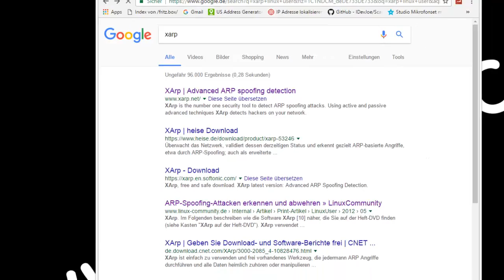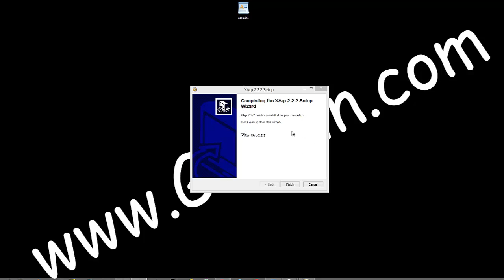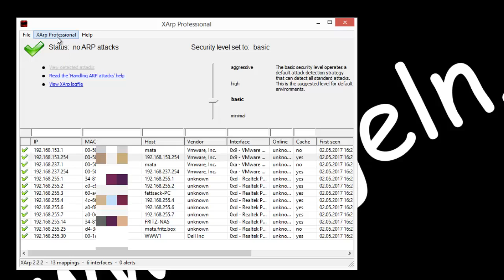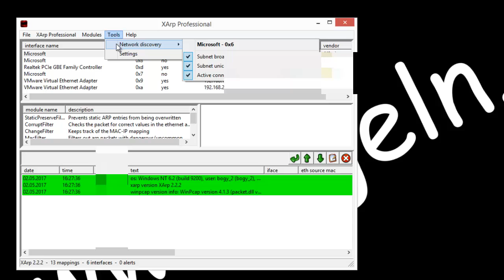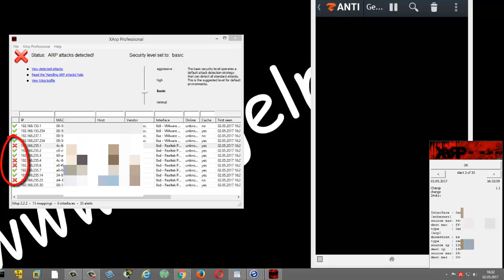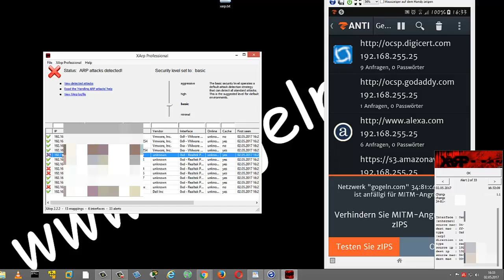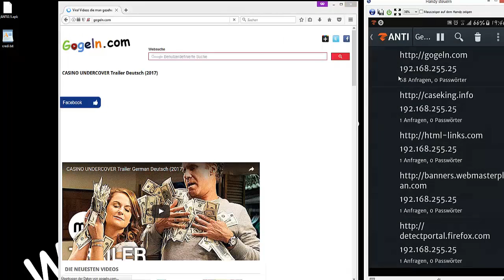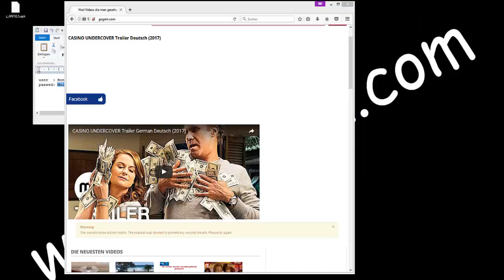Man-in-the-Middle erkennen | MITM | XArp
Das Ziel der meisten Angreifer – unabhängig davon, wie sie es erreichen wollen –, ist, die Daten der Anwender zu stehlen.

Das kann in kleinen, diskreten Attacken auf individuelle Anwender passieren, oder in groß angelegten Kompromittierungen bekannter Webseiten oder von Finanzdatenbanken.

"Real life" -  Angriffe sind  etwas komplexer, die Grundlagen sind aber die gleichen!